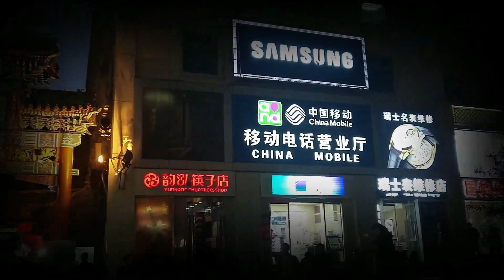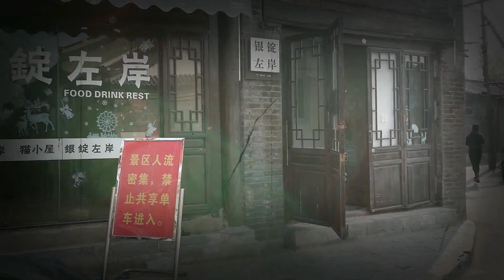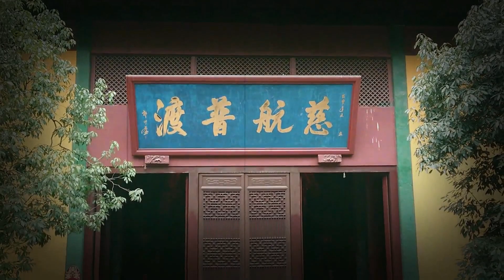China el Gigante Asiático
pequeños fragmetos de mi viaje a china 2018 ,lugares visitados pekin, xìan, hanghzou,  sanghai si te gusto dale un like gracias.  Con una superficie de 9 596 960 km²,5​ China que tiene fronteras con catorce Estados soberanos es el tercer país más extenso del planeta por superficie terrestre detrás de Rusia y Canadá y el cuarto si se cuentan las masas de agua, detrás de Rusia, Canadá y Estados Unidos. El paisaje chino es vasto y diverso, desde las estepas y los desiertos del Gobi y Taklamakán en el árido norte hasta los bosques subtropicales en el húmedo sur. Las cordilleras montañosas del Himalaya, el Karakórum, Pamir y Tian Shan la separan del sur y el centro de Asia. Los ríos Yangtsé y Amarillo, tercero y sexto más largos del mundo.

small fragments of my trip to china 2018, places visited pekin, xìan, hanghzou, sanghai if you liked give it a like thanks. With an area of 9,596,960 km², 5 China - which has borders with fourteen sovereign states - is the third largest country on the planet by land area behind Russia and Canada and the fourth if water bodies are counted , behind Russia, Canada and the United States. The Chinese landscape is vast and diverse, from the steppes and deserts of the Gobi and Taklamakan in the arid north to the subtropical forests in the humid south. The mountain ranges of the Himalayas, the Karakórum, Pamir and Tian Shan separate it from southern and central Asia. The Yangtze and Yellow rivers, third and sixth longest in the world